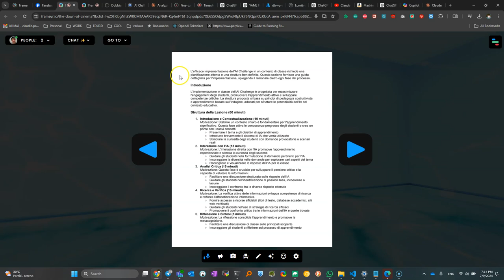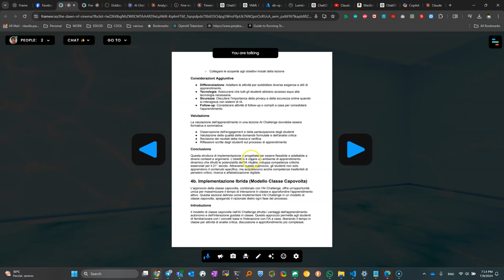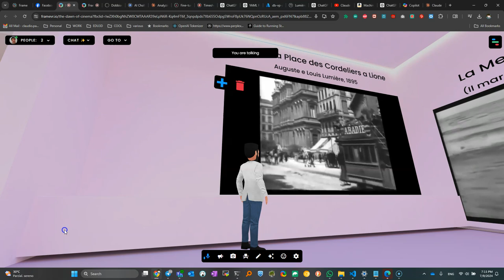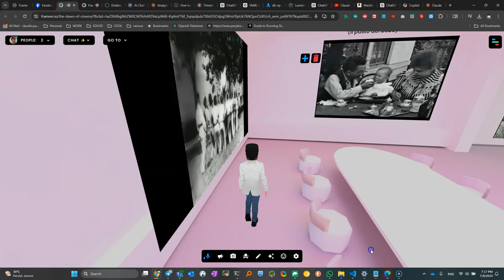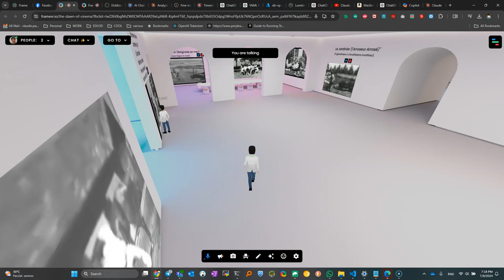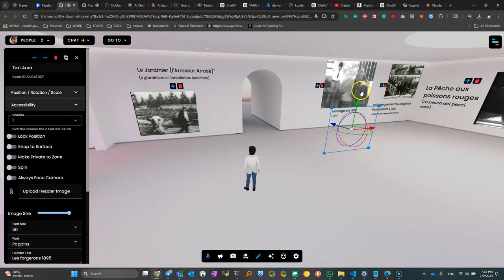dawn of cinema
Capitoli YouTube:
00:01 Accesso a Frame vr
00:40 Esplorazione del Documento PDF
01:21 Visione dei Film
02:42 Navigazione delle Immagini
04:13 Film Storici della Prima Proiezione
04:57 Creazione della Mostra
06:16 Video con Audio

Introduzione 📜
In questo video, l'autore ci guida attraverso il funzionamento di Frame vr, una piattaforma per esplorare una mostra intitolata "L'alba del cinema". La mostra include una serie di film storici, documenti e materiali multimediali. Vediamo passo dopo passo come navigare e utilizzare le funzionalità di questa piattaforma.

1. Accesso a Frame vr 🔗
00:01

Cliccare sul link fornito sul sito Facebook dell'autore.
Entrare automaticamente in Frame vr.
Verificare che l'accelerazione grafica sia attivata per evitare problemi di navigazione.
Notare che ci sono sette "spots" disponibili al momento dell'accesso.
2. Esplorazione del Documento PDF 📄
00:40

Il primo elemento visualizzato è un PDF di un documento dell'autore.
Per zoomare sul documento, cliccare sul documento stesso e selezionare "zoom in".
Al momento, non è possibile andare a una pagina specifica del PDF.
Cliccare fuori dal documento per chiudere la visualizzazione ingrandita.
3. Visione dei Film 🎥
01:21

Iniziare la visita alla mostra che contiene i primi film storici.
Esempio: "L'uscita dalle fabbriche Lumière".
Cliccando sul film, si attiva la funzione di zoom in.
Si può ascoltare la musica del film cliccando sul pulsante di riproduzione.
Per uscire dalla visualizzazione ingrandita, cliccare fuori dall'immagine.
4. Navigazione delle Immagini 📷
02:42

Le immagini possono essere visualizzate con il trucco dello zoom in.
Spostare leggermente il clic fuori dal testo sovrapposto per evitare collisioni e ingombri.
Compariranno simboli che permettono di fare lo zoom sulle immagini.
5. Film Storici della Prima Proiezione 📽️
04:13

La mostra include 10 pannelli creati chiedendo all'intelligenza artificiale quali film furono proiettati nella prima proiezione cinematografica a Parigi il 28 dicembre 1896.
I video provengono dagli anni 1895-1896, periodo in cui si produceva un gran numero di film.
Alcuni video potrebbero non essere storicamente accurati ma rappresentano bene l'epoca.
6. Creazione della Mostra 🖼️
04:57

L'autore ha creato la mostra aggiungendo i video e descrizioni per ogni elemento.
Importante: per attivare correttamente lo zoom, cliccare leggermente fuori dal testo sovrapposto.
7. Video con Audio 🎹
06:16

Unico video con audio nella mostra: il video dell'uscita dalle officine con l'accompagnamento di un pianoforte.
Gli altri video sono silenziosi o quasi.
Conclusione 💡
06:58

Questo ambiente multimediale è facile da costruire e permette di includere vari tipi di contenuti come video storici, documenti PDF e altro.
L'autore mostra anche un documento preparato per una sfida chiamata eChallenge.